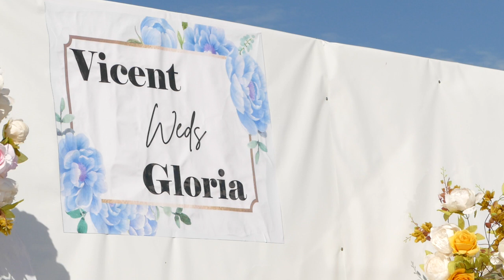University... Ankole Cultural Troupe Performing At Vicent and Gloria's Wedding.